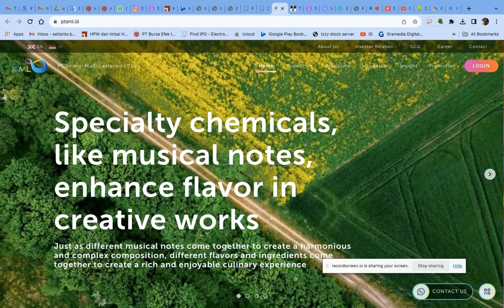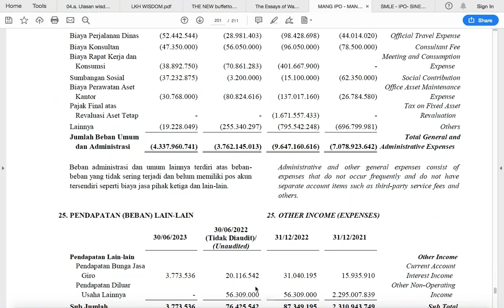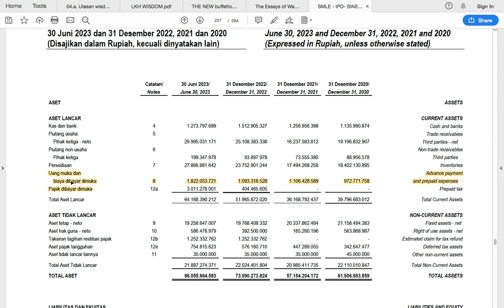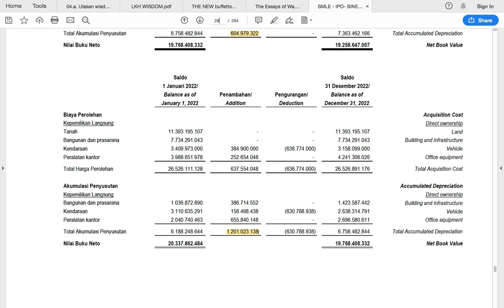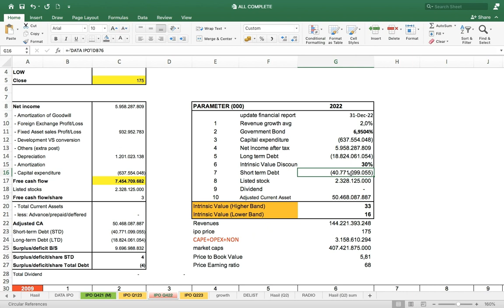IPO saham bahan kimia (SMLE) - Sinergi Multi Lestarindo Tbk - berapa true valunya?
Perseroan merupakan salah satu perusahaan yang menawarkan solusi satu atap untuk industri makanan & minuman, perawatan diri (personal care), dan bahan kimia industri di Indonesia.